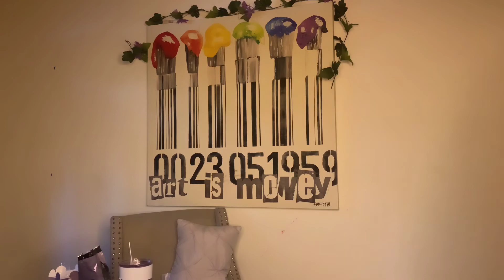Muckbag german snacks